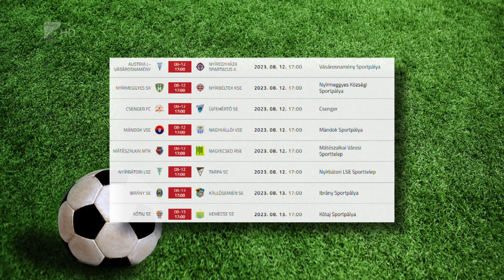Az élmezőny a cél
Az élmezőnyt célozza meg a vármegyei első osztályban szereplő újfehértói futballcsapat. A továbbra is Piskóti Zsolt által irányított együttes már saját pályáján fogadhatja az ellenfeleket. Az Újfehértó a nyitófordulóban szombaton Csengerben lép pályára.